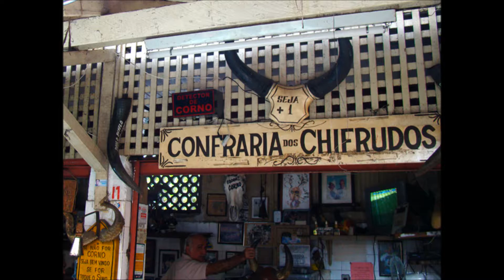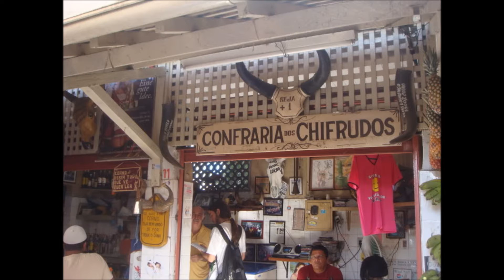Cantor Pitanga - O fio de penteio (Paródia)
Paródia bem humorada da música O Fio de Cabelo.
Homenagem a todos os Cornos do Brasil.